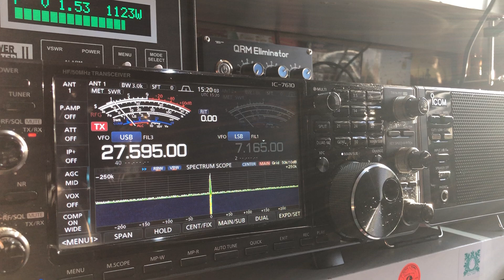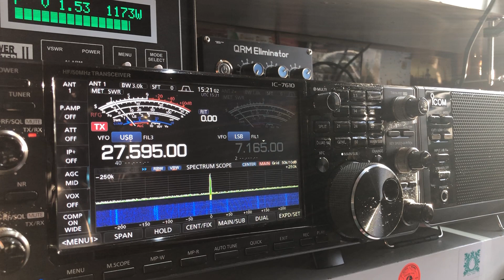14WAC917 France 🇫🇷 into Tenby wales 🏴󠁧󠁢󠁷󠁬󠁳󠁿